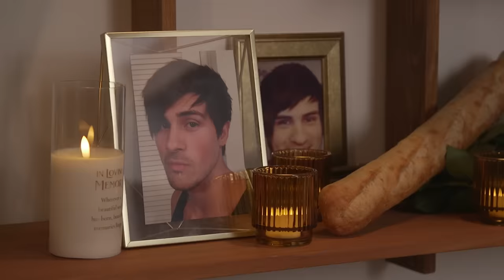Bluetooth Speaker Ruins Date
Alexa and Siri want to see our downfall.

Ian Hecox
Anthony Padilla
Arasha Lalani
Courtney Miller

Director: Anthony Padilla and Ian Hecox
Editor: Josh Fleury
Channel Director, Smosh Main: Anthony Padilla
Channel Director, Smosh Main: Ian Hecox
Associate Producer, Smosh Main: Erin Dougal
Assistant Director: Amanda Barnes
Audio Mixer: Scott Neff
Camera Operators: Cameron Dunbar, Josh Kirkwood
Art Director: Cassie Vance
Assistant Art Director: Erin Kuschner
Art Coordinator: Alex Aguilar
Director Of Photography: Brennan Iketani
Director, Design: Brittany Hobbs
DIT/AE: Matt Duran
Post Production Manager: Luke Baker
Production, EVP: Zoe Moacanin
Production Manager: Amanda Barnes
Production Coordinator: Heidi Ha
Production Assistant: Marcus Munguia
Talent Coordinator: Selina Garcia
Office PA: Ovsana Tsaturian